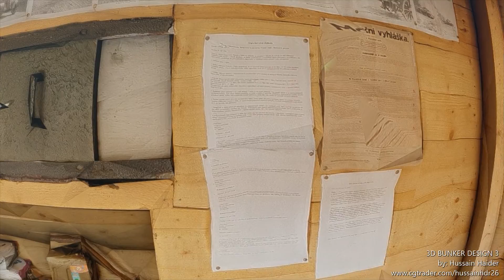3D Bunker Design 3 /// Sketchup Pro // V-Ray / Animation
Asslam_O_alaikum